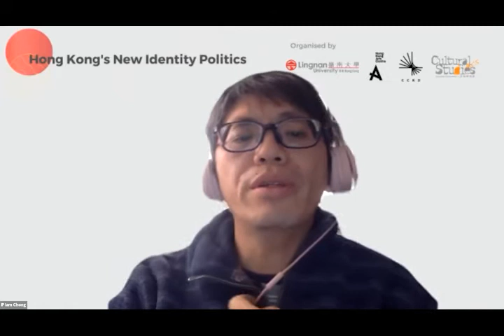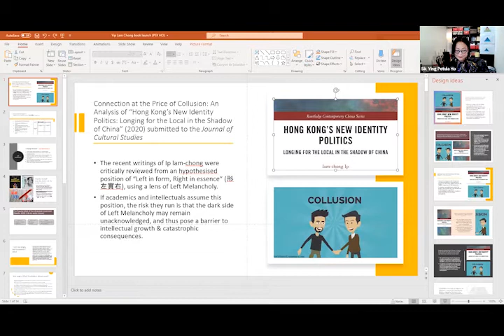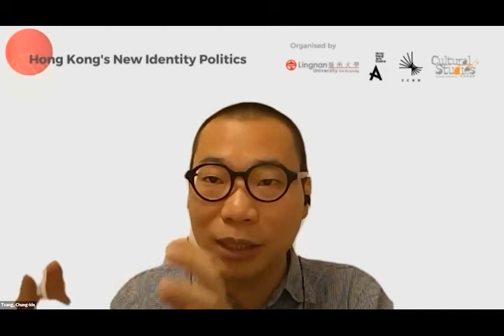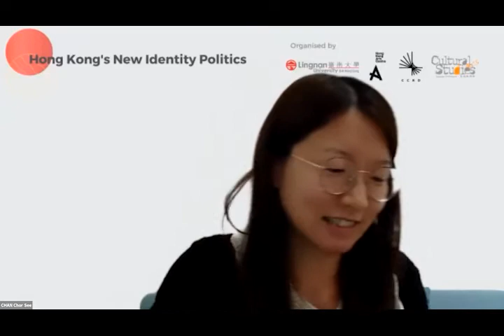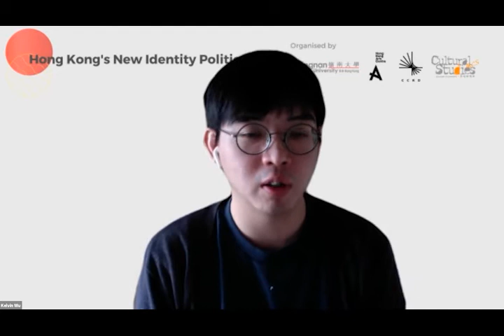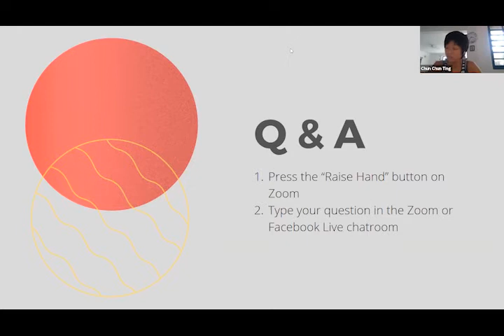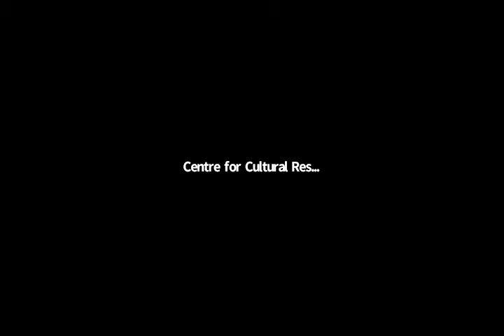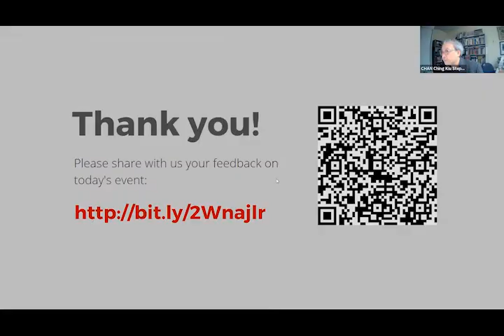Book Launch | Hong Kong's New Identity Politics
0:00:00 Welcome Remarks
0:09:30 Presentation by the author, Ip Iam Chong
0:24:12 Introducing respondents
0:27:04 Response from Ho Sik-Ying, Petula
0:39:18 Response from Tsang Chung-Kin
0:49:58 Response from Ashish Rajadhyaksha
1:04:31 Response from Chan Chor See
1:15:11 Response from Kelvin Wu Ka Wai
1:28:39 Q&A

In the book Hong Kong's New Identity Politics: Longing for the Local in the Shadow of China (Routledge Contemporary China Series, 2019), Ip Iam-Chong uses Hong Kong as a case study to examine how the production of desires for "the local" lies at the heart of global cultural economy. Perhaps more so than many other places, and now more than any other time, the making of a local identity has for Hong Kong evolved through the interplay of neoliberalism, postcoloniality and complex reactions to lived anxieties and uncertainties. As the city’s role as an international economic hub has diminished and its relationship with Mainland China intensified, the local people have been looking for ways to define a "Hong Kong" identity vis-à-vis threats from outside. Ip analyses the working and reworking of power relations and modes of agency in this global city.

The book launch was co-organised by the Centre for Cultural Research and Development, and Master of Cultural Studies of Lingnan University in conjunction with Hong Kong Arts Centre. After a short presentation, the author was joined by scholars from the disciplines of Cultural Studies and Hong Kong Studies in some focused discussions.